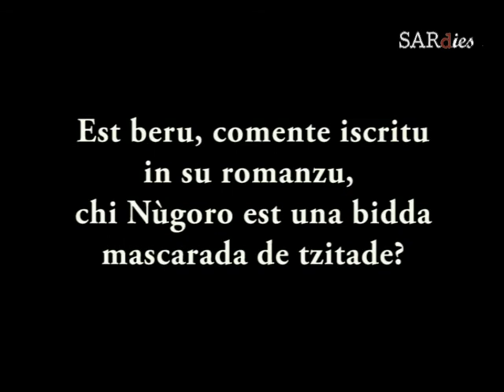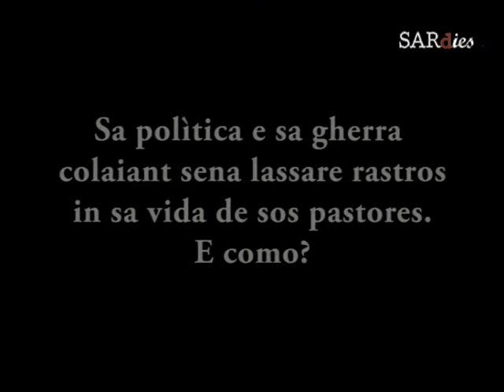Sa Literadura Sarda - Jubanne Piga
Jubanne Piga est nugoresu, de sa leva de su '40. Est poeta, autore de contos e romanzieri.